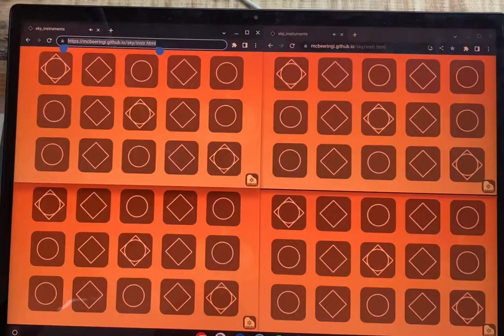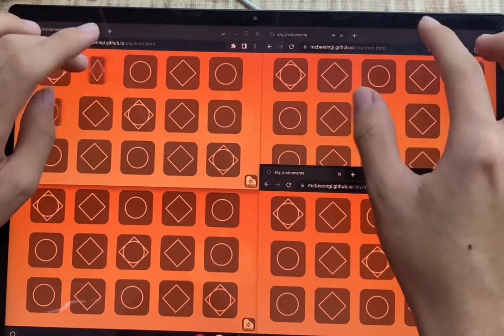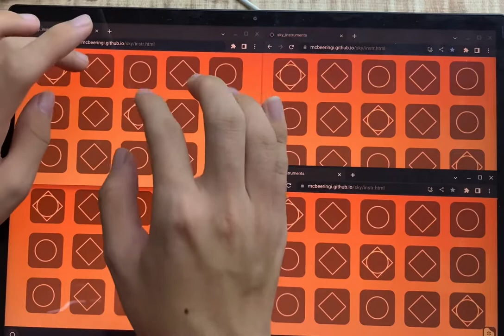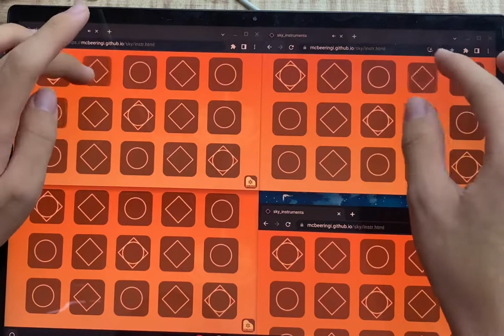Mariage d'Amour - Sky CoTL Music Cover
IM SO SORRY ITS PLAYED BADLY this is my second take from what i can hear by ear
i present to you mariage d' amour (while not being able to keep time)